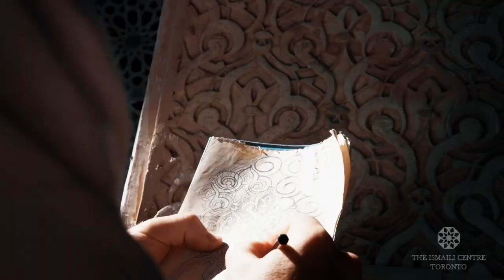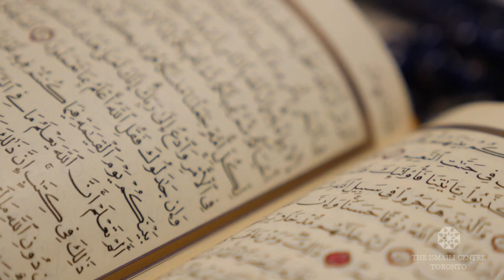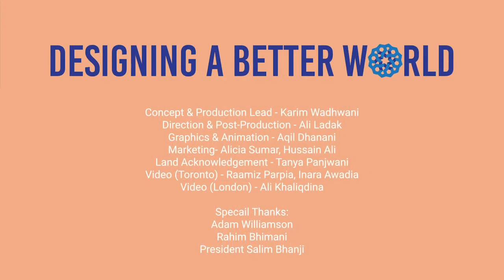Designing a Better World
Designing a Better World is a new Ismaili Centre docu-series, focusing on designers who are improving society through their creativity and passion. In the first episode, world-renowned Islamic geometry artist, sculptor, and calligrapher Adam Williamson shares his journey and explains how the act of producing art is, for him, a deeply meditative and spiritual process.
From architecture to policy-making, entertainment to organizational design, Designing a Better World brings together leading thinkers who are building a more inclusive, resilient, and peaceful world through better design.